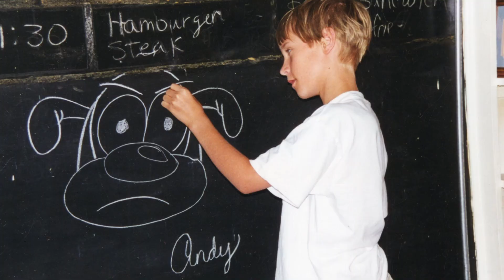A + K slideshow